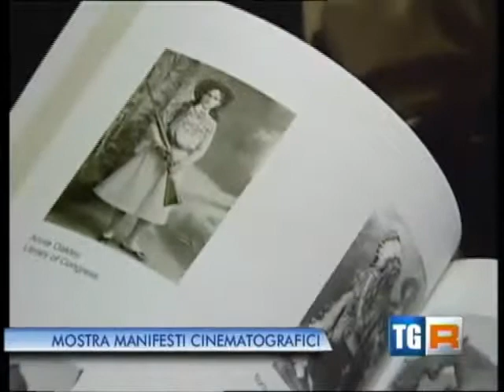mostra Ciao Ringo!